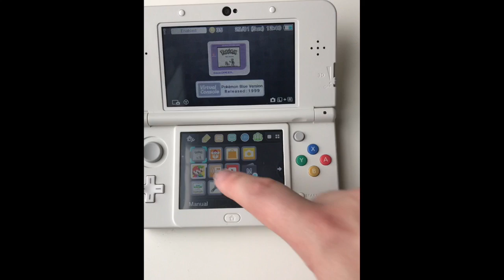Nintendo Gameboy Collection Intro - Pokemon Blue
Hi All,

After Checking my Pokemon Blue Game to see if the save file was still working, I thought i would quickly place a video together showing a little of my collection booting the nintendo intro and pokemon blue intro.

With all my Gameboy's in my Collection Gameboy Advance Micro is still my Fav.

Whats your gameboy and pokemon game of choice?.

Nintendo Gameboy's
Gameboy
Gameboy Pocket
Gameboy Color
Gameboy Advance
Gameboy Advance SP
Gameboy Micro
Nintendo 2DS Lite
New 3DS

Pokemon Games

Pokemon Blue
Pokemon Red
Pokemon Yellow
Pokemon Gold
Pokemon Silver
Pokemon Crystal
So on :)